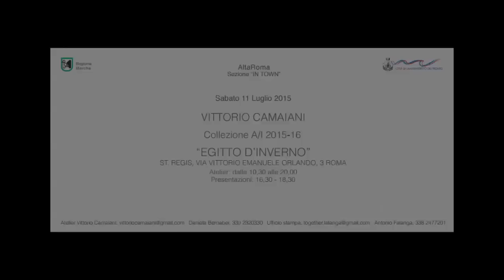VITTORIO CAMAIANI Full Show Fall 2015 Haute Couture Rome by Fashion Channel